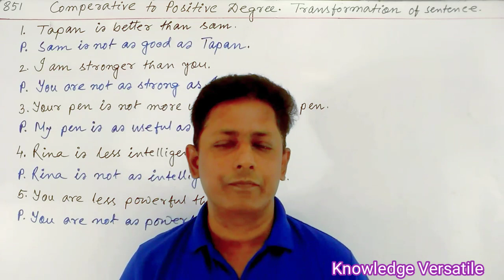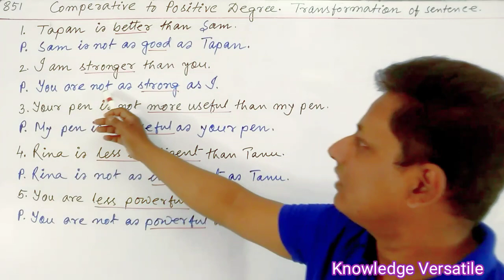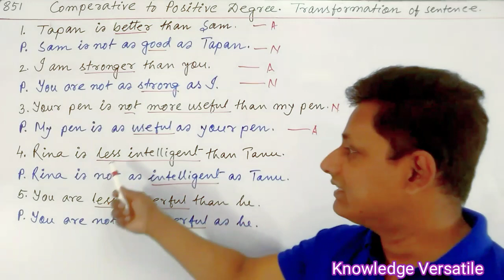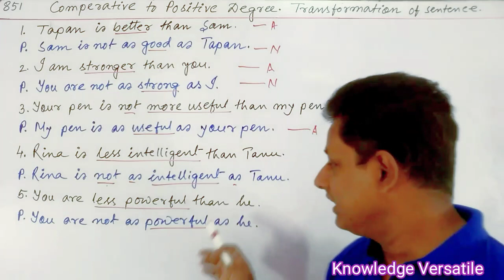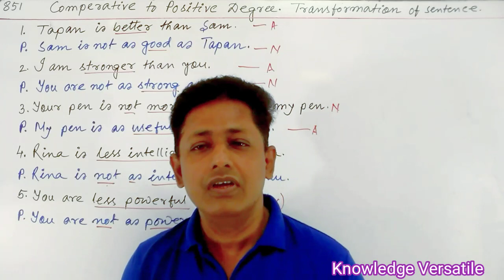Competative to Positive। Interchange of degree। How to change degree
Competative to Positive interchangeofdegree howtochangedegree @knowledgeversatile